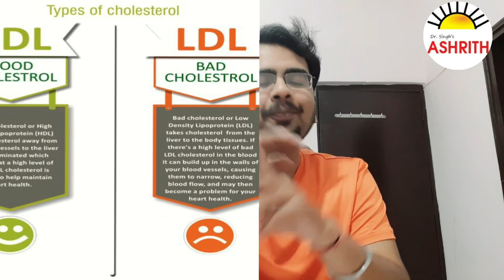HDL, LDL, VLDL क्या हैं??cholestrol क्या सिर्फ खाने से बढ़ता है? क्या दूध-अंडा खाना नहीं चाहिए??